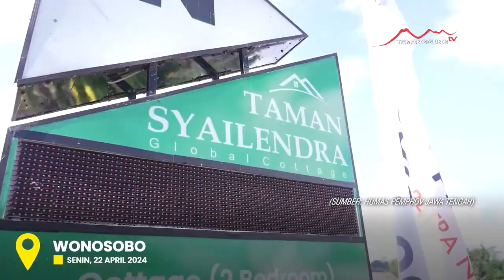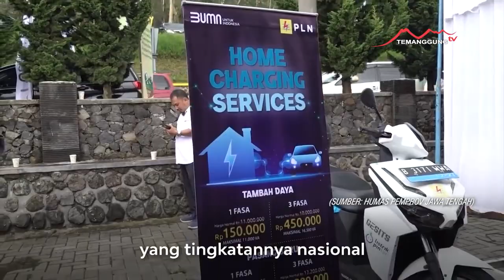PERINGATI HARI BUMI, DATARAN TINGGI DIENG DIDORONG JADI GEOPARK NASIONAL